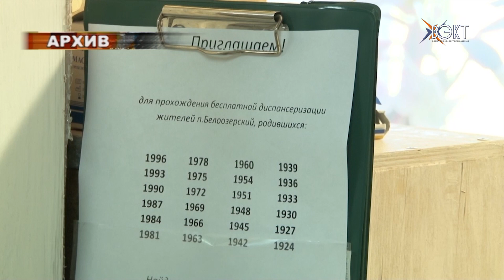Выявить болезни на ранних стадиях. Около 18 тысяч воскресенцев прошли диспансеризацию в этом году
29 сентября в Воскресенском районе пройдет очередной Единый день диспансеризации. Бесплатно проверить здоровье могут воскресенцы,  чей возраст кратен трем. А вот сделать прививку от гриппа могут все желающие. В районных больницах началась вакцинация.